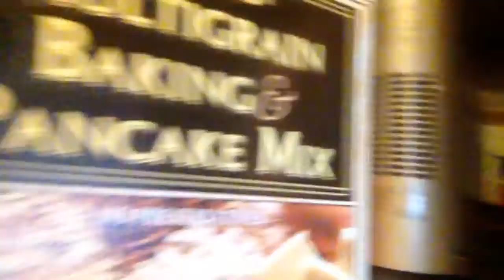"Pancake Robot" Fan Video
Fan video of "Pancake Robot" by Parry Gripp.